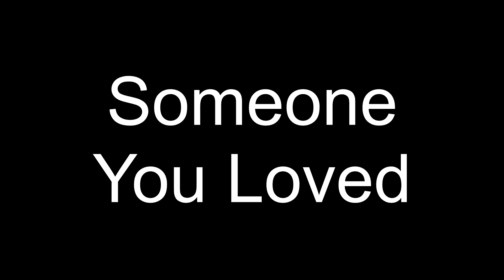Someone You Loved (A Lewis Capaldi cover)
Finally found some time to finish re-recording this song and making a rough video for it, I think it's come out pretty good if I'm honest but it's still not perfect.

Please be sure to share this around if you enjoy it and let me know your thoughts, I still have a few more songs that I'll be re-recording in the near future as well as an original due to come out very soon!

An old Spotify version of this song is available at the time of release of this video, but soon it will be down and replaced with this version after a few weeks.
If you want to hear the improvement, make sure you get in quick, otherwise you'll be able to listen to this version on Spotify in a few weeks!